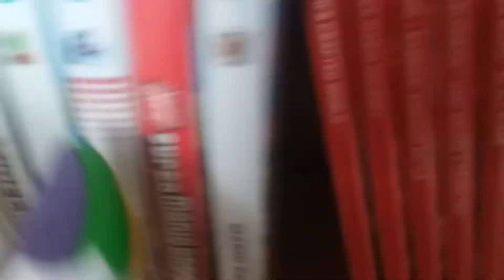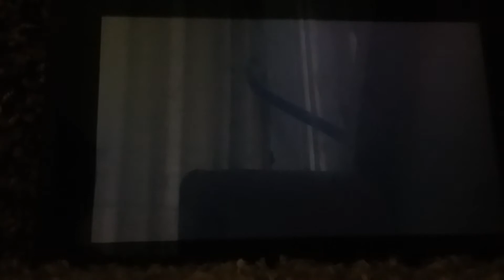Bowser Jr Plays Mario Kart 8 Deluxe Part 1: Darn You Iggy!!!